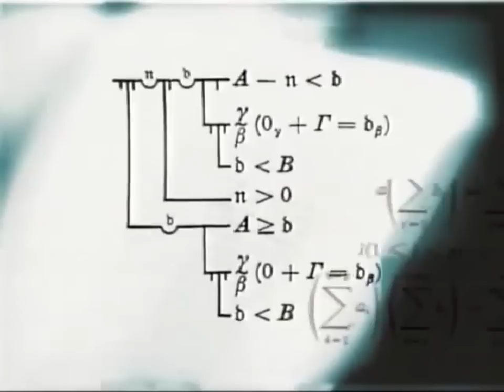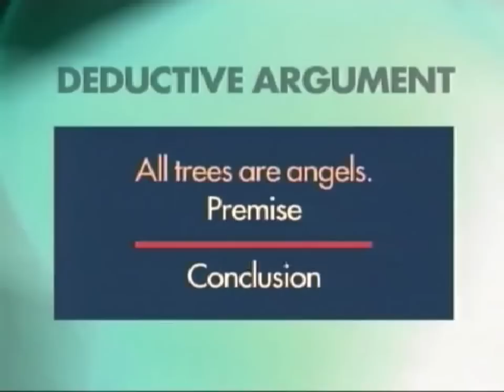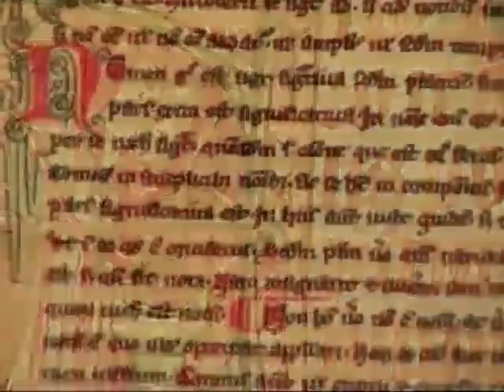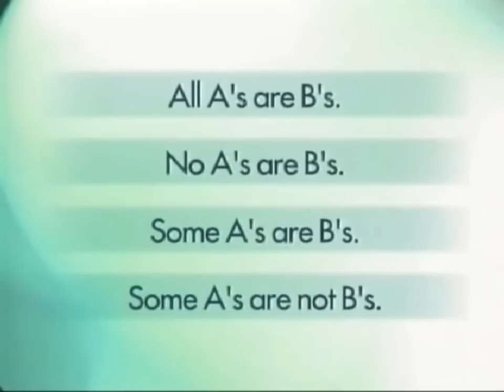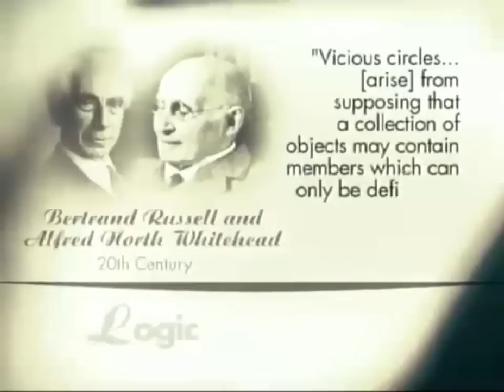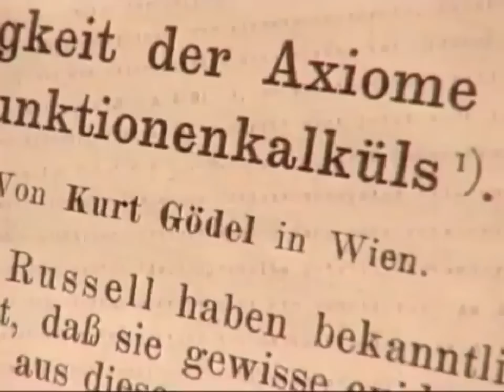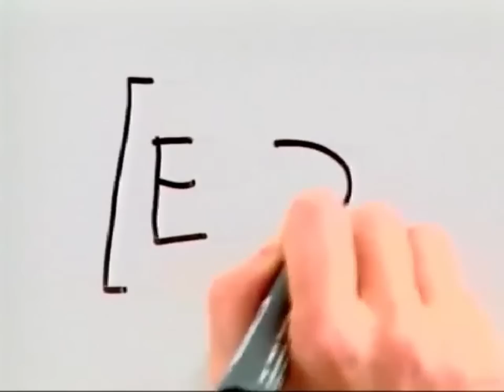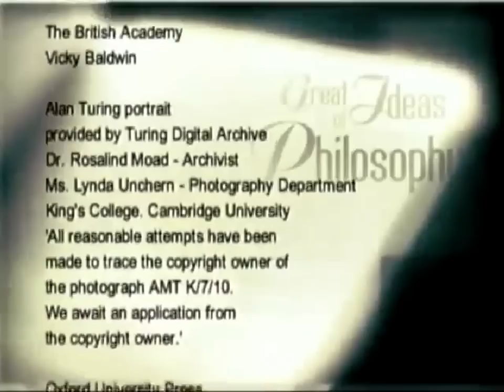Logic: The Structure of Reason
As a tool for characterizing rational thought, logic cuts across many philosophical disciplines and lies at the core of mathematics and computer science. Drawing on Aristotle’s Organon, Russell’s Principia Mathematica, and other central works, this program tracks the evolution of logic, beginning with the basic syllogism. A sampling of subsequent topics includes propositional and predicate logic, Bayesian theory, Boolean logic, Frege’s use of variables and quantifiers, Gödel’s work with meta-mathematics, the Vienna Circle’s logical positivism, and the Turing machine. Commentary by Hilary Putnam, of Harvard University; NYU’s Kit Fine; and Colin McGinn, of Rutgers University, is featured.